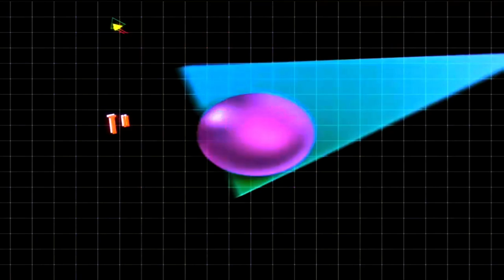Tina Turner ft Bryan Adams - it's only love -Juno Awards - 1985 hd remastered